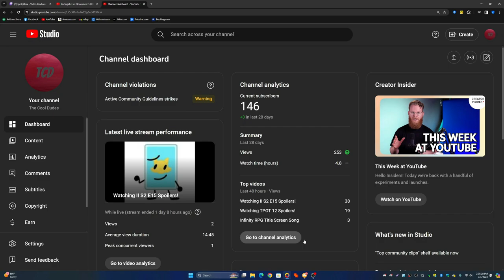The New YT Studio Layout!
It only took a week of waiting just for it to release to everyone, yoz!